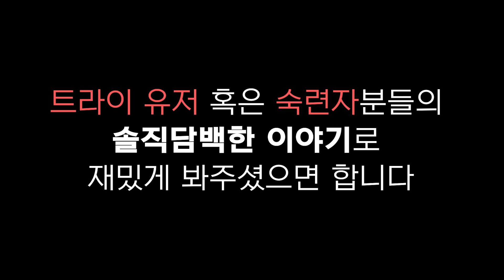[로스트아크]아브렐슈드56관문 안 가본 유저들에게 도움이 되는 영상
안녕하세요! 한우유입니다
본 영상은 아브렐슈드 56관문 트라이 유저, 트라이를 준비하고 있는 유저분들과
숙련자분들의 솔직담백한 토킹을 담은 영상입니다! 재밌게 봐주셔서 감사합니다!

🍼[본 영상은 방송 편집 영상 입니다]

🎮트위치 생방송 보러가기